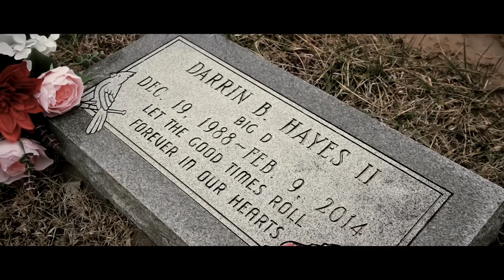Don Sosa “Losses” (Official Music Video) Shot By: @Gvision Production